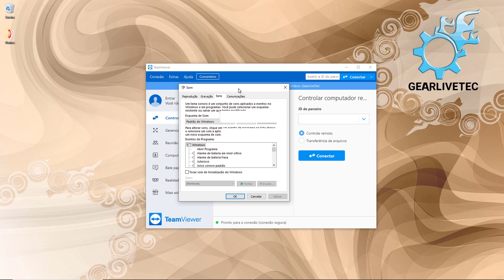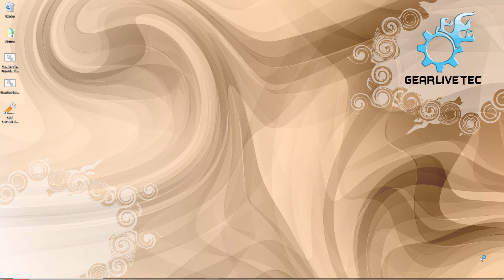Team Viewer DIMINUINDO VOLUME? Resolva rapidamente com esta configuração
Se você utiliza o Team Viewer para prestar suporte ou apenas para fazer acesso ao seu pc do escritório e durante o uso tiver percebido que o áudio do seu computador diminui consideravelmente durante o uso da conexão do Team Viewer. Nesse vídeo mostro como resolver isso de forma bem fácil e prática!